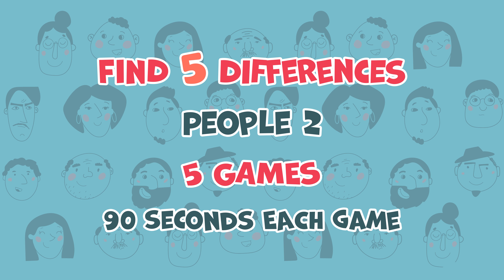【Find the Difference】- Can you spot all the differences? - 👨‍💼 People 2 | Puzzle #17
5 Games, 90 Seconds Each.

Good Luck!

0:00 Intro
0:10 Rules
0:20 Game 1
1:54 Answer
2:04 Game 2
3:38 Answer
3:48 Game 3
5:22 Answer
5:32 Game 4
7:06 Answer
7:16 Game 5
8:50 Answer